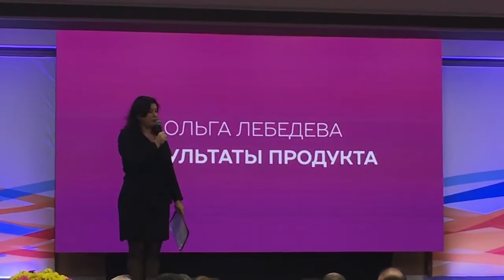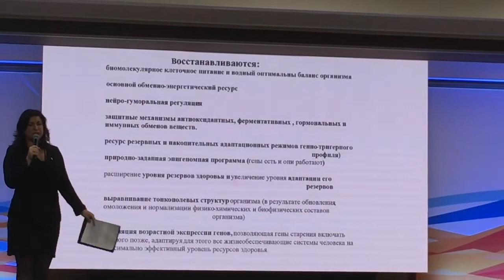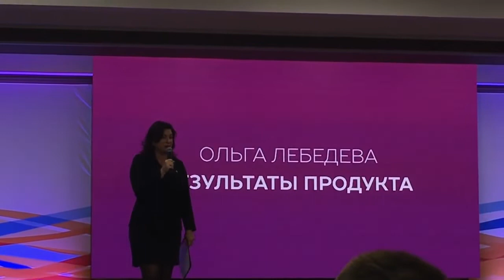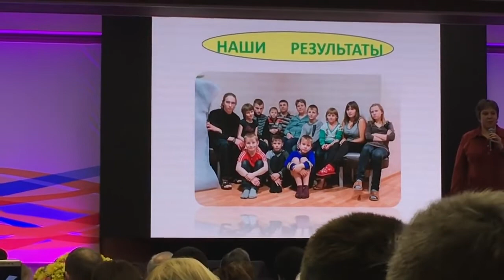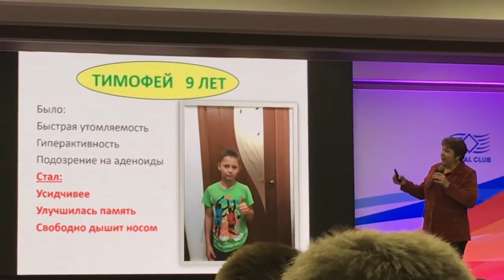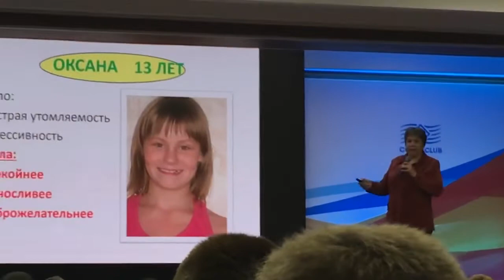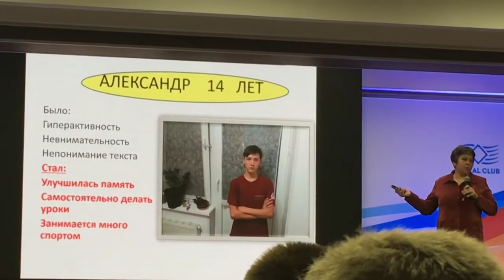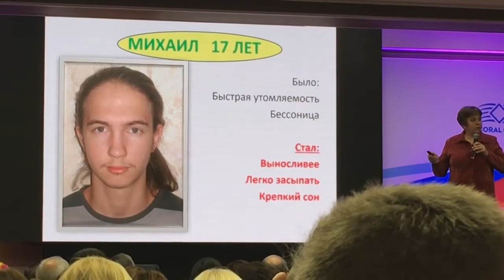Результаты Coralclub от Лебедевой Ольги. Москва 2017